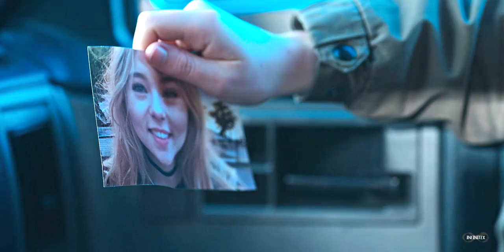Scylla Ramshorn || Hero In You (+2x08)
IF YOU WANT TO DOWNLOAD/USE/POST THIS VIDEO ON OTHER WEBSITES MAKE SURE TO ALWAYS CREDIT ME!

SPOILERS FOR THE ENTIRE SHOW!
Show: Motherland Fort Salem
Character: Scylla Ramshorn
Program: Sony Vegas Pro 14
Coloring: Mine

I've been wanting to edit Scylla ever since first season came out last year and finally the moment has come. So happy she's getting to continue her own arch and becoming even bigger part of the show this season! She is truly an underrated gem.